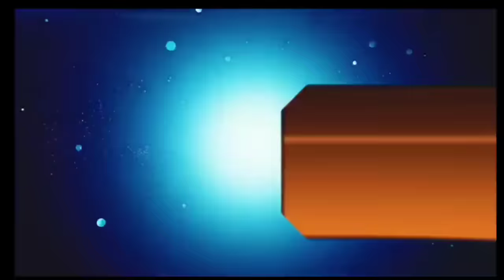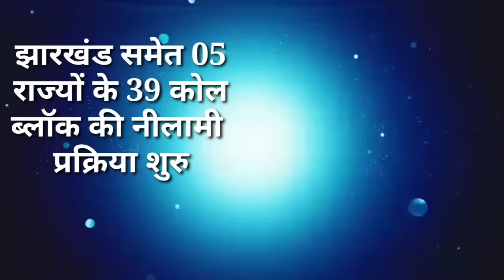आज 18 नवंबर 2023 झारखंड की ताजा खबर ।। Today Jharkhand News, Jharkhand Breaking News सरना कोड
2020, Jtet 2021, Jtet 2023, झारखंड शिक्षक बहाली, नियुक्ति 2020, नियुक्ति 2022, Berojgari Bhatta Jharkhand, Jharkhand Berojgari Bhatta 2023, jharkhandi news